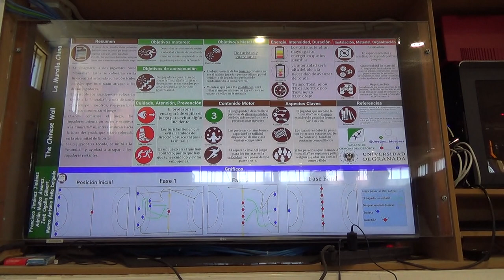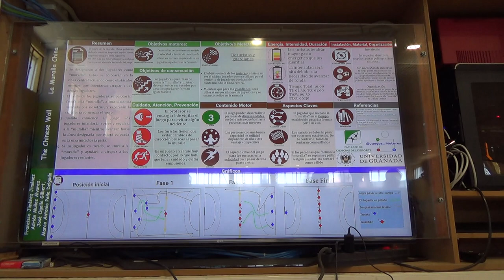La muralla 4R 00148